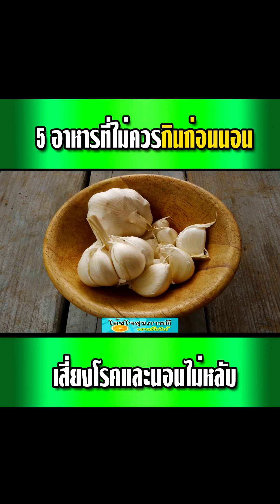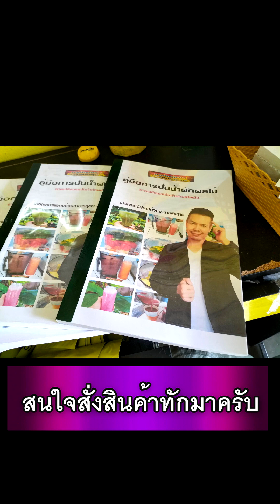5 อาหารไม่ควรกิน เสี่ยงโรคและนอนไม่หลับ